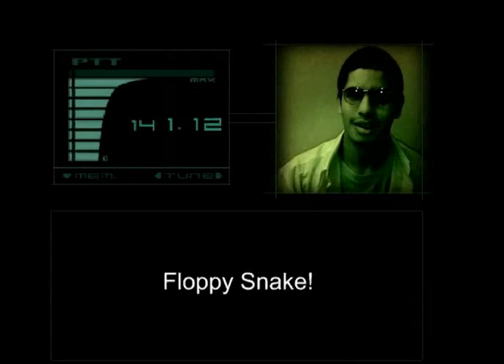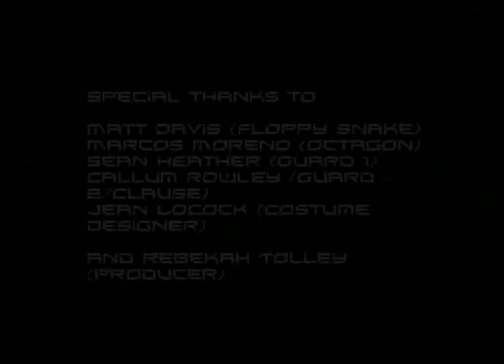Metal Gear Solid / Matrix Spoof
Random video made for college about 3 years ago.